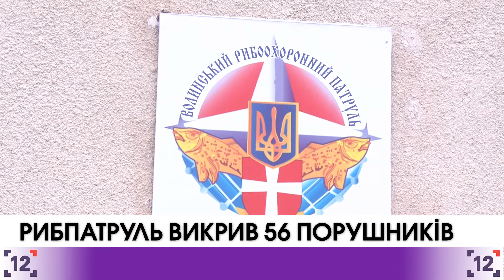56 порушень за минулий місяць викрили працівники Волинського рибоохоронного патруля - 08.11.2017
Діяли спільно з громадськими інспекторами, працівниками поліції та екологічної інспекції. Більшість з них - грубі порушення, пов’язані з використанням заборонених знарядь та електроструму, 16 - любительського рибальства та 7 - пов’язані із незаконним збутом водних біоресурсів.